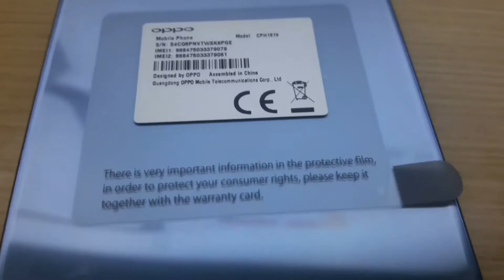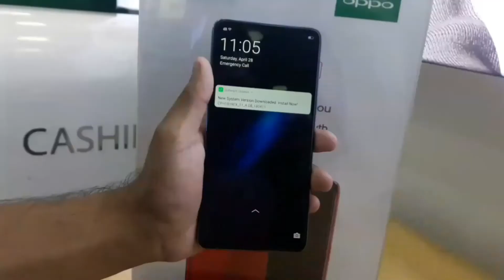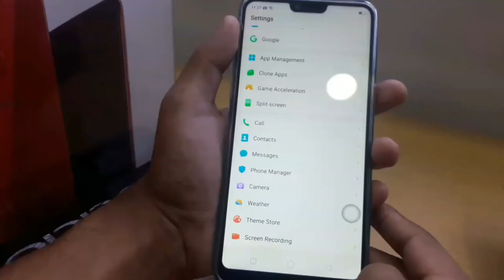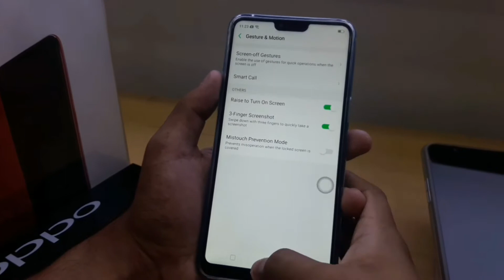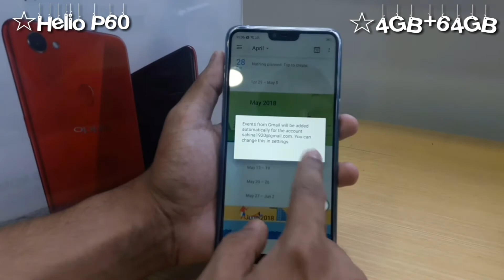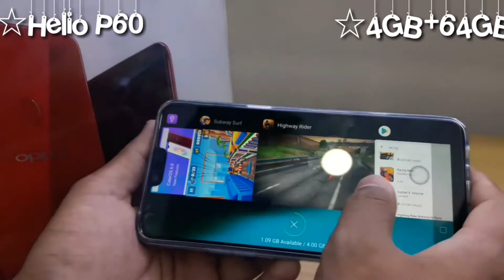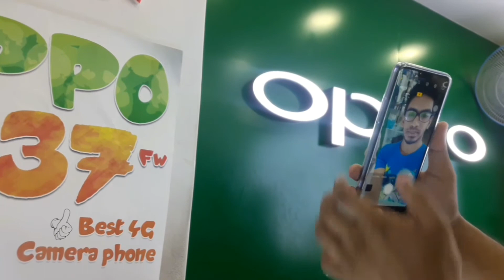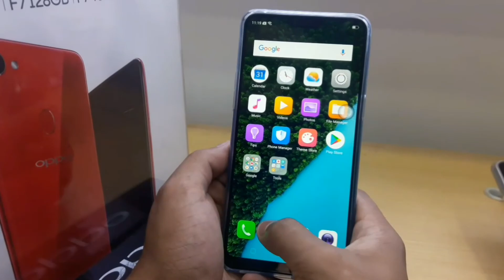Oppo F7 Hands on Review in Bangla 4k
The Oppo F7 isn't a bad phone but it doesn't justify its price. The only reason to pick it up off the shelves is for a better camera experience than other phones in the mid-range segment.
The Oppo F7 doesn’t look too premium or extremely cheap, it falls somewhere in between which is perfectly fine since it’s a mid-range phone. It hits the sweet spot with respect to weight. It’s not heavy enough to weigh you down but not so light that it doesn’t feel durable.

Where the phone falters is that it chose to use plastic with a glossy layer to make it shine like glass. I understand the appeal since most of the flagship phones have a glass back, but it attracts fingerprints like bees to honey.

You can polish the phone all you want but it’s only going to be truly clean if it isn’t touched.

While reviewing the phone, I’m pretty sure I spent more time cleaning it than actually using it.

The device doesn’t scratch too easily despite being thrown in with keys and what not, but it’s not impervious to external forces. Apparently keys aren’t tough enough but crumbs on the table scratch the screen if you pull it off the table rather than pick it up. This applies to the screen as well as the back of the phone. As far as I’m concerned, they’re both equally vulnerable.

The primary camera and the fingerprint sensor are located around the back with a MicroUSB port and a 3.5mm headphone jack at the bottom. Though the lack of a Type-C port is a little disappointing, retaining the headphone socket is a win in my books.

The new Oppo smartphone is also one of the many devices to employ the iPhone X-type notch. The F7 also manages to use it in a way that maximises utility, unlike the Vivo V9. With a 19:9 aspect ratio, the Oppo F7 lets compatible apps run in fullscreen and gives you the option of forcing apps to fullscreen if they’re not compatible.

With a 6.23-inch screen the phone is far from being compact or ergonomic but that is offset by the immersion when playing games or watching videos.

shop Details:

144-Police Plaza Concord Tower-B,
Floor-9th,Gulshan-1,Dhaka-1212.

OR

Rokeya Telecom,shop no-59,2nd Floor,Shah Ali Plaza
Section#10,Mirpur,Dhaka-1216